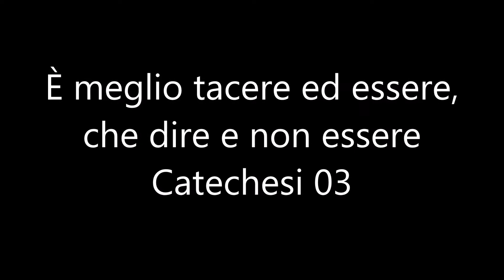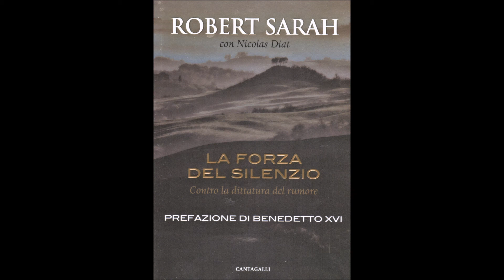È meglio tacere ed essere, che dire e non essere Catechesi 03 per Youtube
Non potendo - per motivi di copyright - inserire nel filmato della catechesi i canti con cui essa si apre e si chiude, siete pregati di ascoltarli cliccando con il tasto Ctrl + tasto sinistro del mouse sui seguenti links di Youtube: